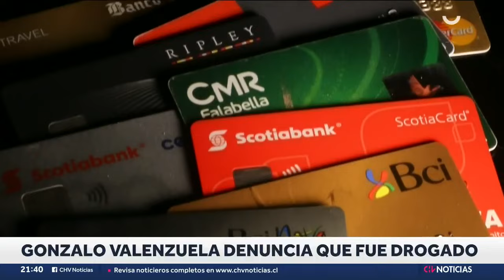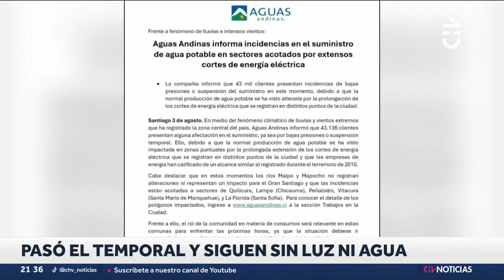Gonzalo Valenzuela fue DROGADO Y ESTAFADO en supuesto Uber: “No recuerdo cómo llegué a la casa”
Gonzalo Valenzuela sufrió un traumático momento durante la noche de este jueves, cuando fue drogado y estafado tras subirse a un supuesto auto de aplicación de transporte.

Sin embargo, aparentemente el chofer del vehículo no era parte de una empresa. De acuerdo al relato del actor, el sujeto logró sustraer $400 mil pesos mediante una tarjeta.